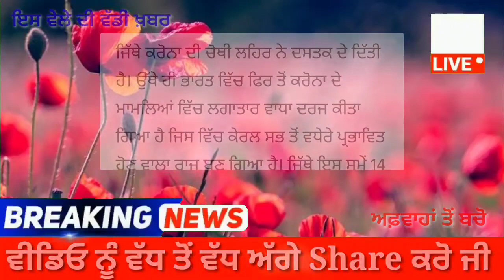ਇੰਡੀਆ ਚ ਫਿਰ ਵਜਿਆ ਖਤਰੇ ਦਾ ਘੁੱਗੂ, ਕਰੋਨਾ ਨਾਲ ਏਨੇ ਹਜਾਰ ਦੀ ਮੌਤ- ਚੋਥੀ ਲਹਿਰ ਦਾ ਖਦਸ਼ਾ ਵਧਿਆ